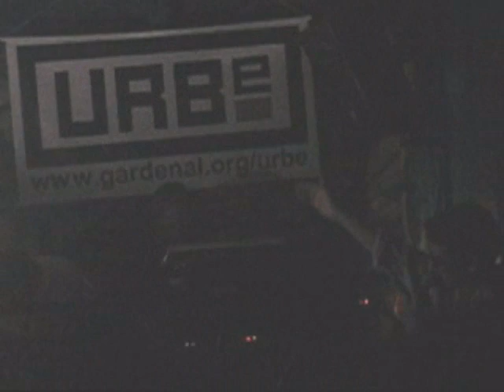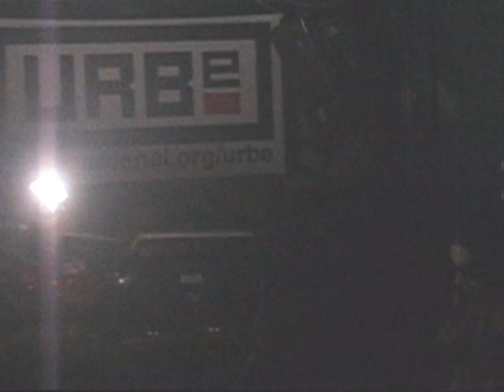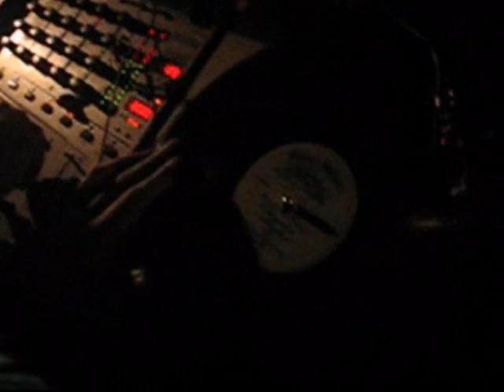URBe, 4 anos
Alguns momentos da festa de 4 anos do URBe com shows do Ménage à Trois e João Brasil, e discotecagens de Maurício Valladares, Mustache DJs, e DJ Babão.